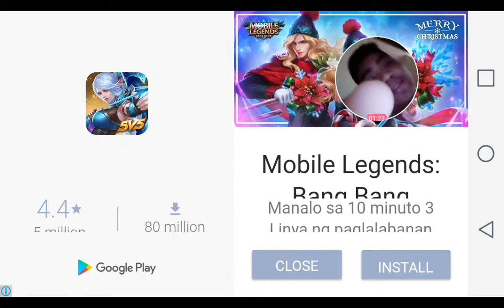AVGN Road Fighters